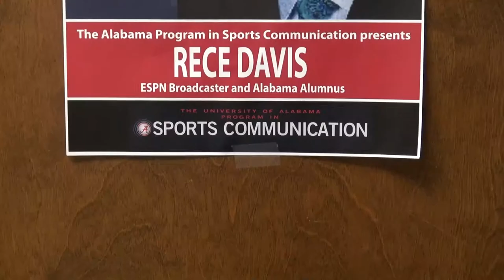TCF 334 package 1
The APSC, in it's first year,  Rece Davis lectured yesterday and they have already hosted former espn president George Bodenheimer. The program connects students with professionals, professors, and other like-minded students.